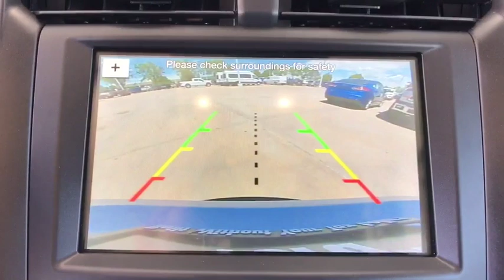2018 Ford Fusion Denver, Aurora, Parker, Highlands Ranch, Littleton, CO 81490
WHITE Used 2018 Ford Fusion available in Denver, Colorado at Mike Naughton Ford. Servicing the Aurora, Parker, Highlands Ranch, Littleton, CO area.
2018 Ford Fusion Titanium AWD - Stock#: 81490 - VIN#: 3FA6P0D99JR233574

FUEL EFFICIENT 29 MPG Hwy/20 MPG City! Heated Leather Seats, Power Door Locks, Premium Sound System, Power Windows, Dual Zone A/C, Back-Up Camera, Alloy Wheels, ENGINE: 2.0L ECOBOOST, WHEELS: 18 MACHINE-FACE ALUMINUM CLICK NOW! KEY FEATURES INCLUDE: All Wheel Drive, 6-Speed Automatic Transmission, Leather Seats, Premium Sound System, Power Door Locks, Power Windows, Back-Up Camera, Dual Zone A/C, A/C, Satellite Radio, Heated Driver Seat, iPod/MP3 Input, Smart Device Integration, Brake Actuated Limited Slip Differential, Onboard Communications System. Bucket Seats, Electronic Stability Control, Seat Memory, Heated Mirrors, Keyless Entry. OPTION PACKAGES: ENGINE: 2.0L ECOBOOST (STD), WHEELS: 18 MACHINE-FACE ALUMINUM magnetic-painted pockets (STD). EXPERTS RAVE: The brakes on the Fusion inspire confidence, they're easy to modulate in traffic, and performance at the track was very consistent. In a simulated-panic stop from 60 mph, the Fusion (on all-season tires) needed only 116 feet, which is very good for the class. -Edmunds.com. EXCELLENT SAFETY FOR YOUR FAMILY: 4-Wheel ABS, Brake Assist, Child Safety Locks, 4-Wheel Disc Brakes MORE ABOUT US: Our large inventory and wide selection of models, along with competitive pricing, allow us to make you a great deal on the Ford of your choice. At Mike Naughton Ford, our goal is to assist you in making a confident decision. Our friendly, professional staff members are here to answer your questions and listen to your needs. Wherever you live in the Denver area, or if you're driving from Lakewood, Highlands Ranch, Centennial or Englewood, we're ready to serve you! Fuel economy calculations based on original manufacturer data for trim engine configuration. Please confirm the accuracy of the included equipment by calling us prior to purchase.